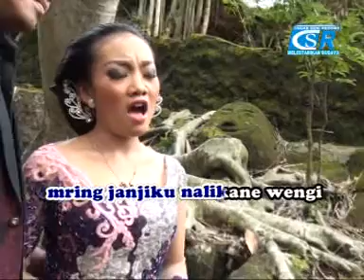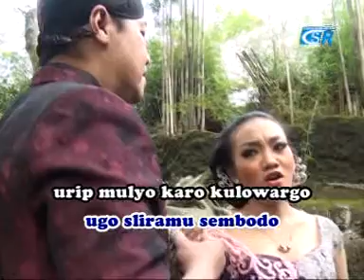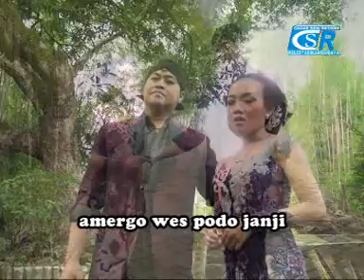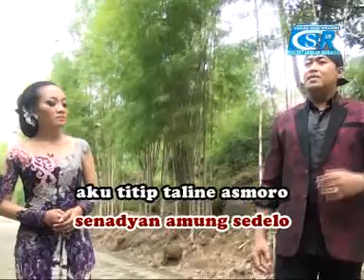TALINE ASMORO // CATUR CHINTYA YF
SHK PRODUCTION

Dukung terus channel kami dengan cara men subscribe dan tekan tombol lonceng agar anda tidak ketinggalan video video dari kami, semoga bisa menghibur anda dan bisa menjadikan tontonan yang bisa menemani anda disaat apapun. terima kasih telah mendukung channel kami.. like comment sangat kami butuhkan agar bisa memajukan channel kami, salam pencinta musik tanah air. !!!

Admin SHK Production